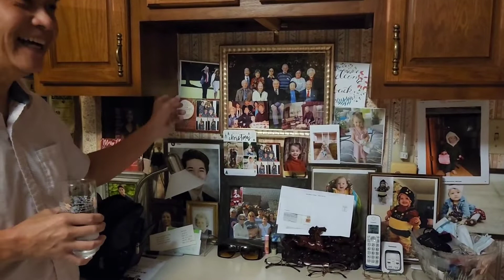Thật xúc động khi được hai cô đón tiếp vợ chồng Mai thật là nồng hậu, ấm áp.